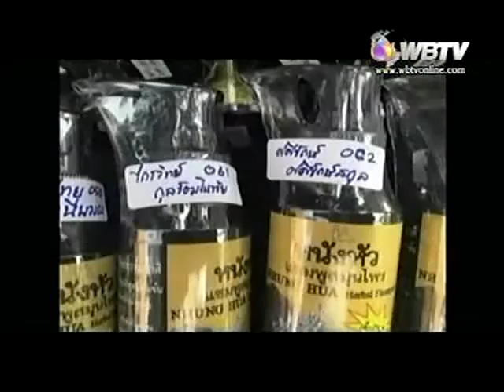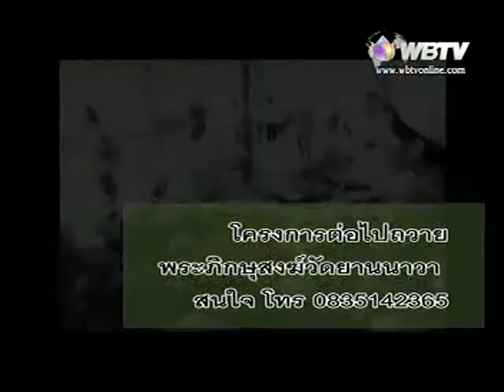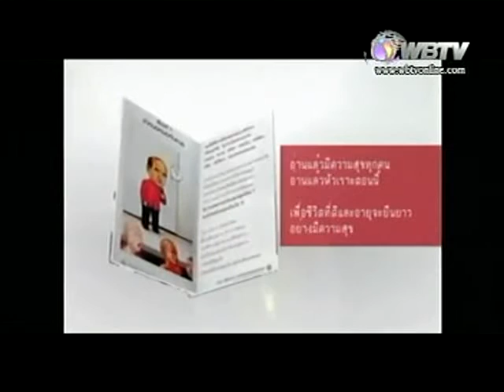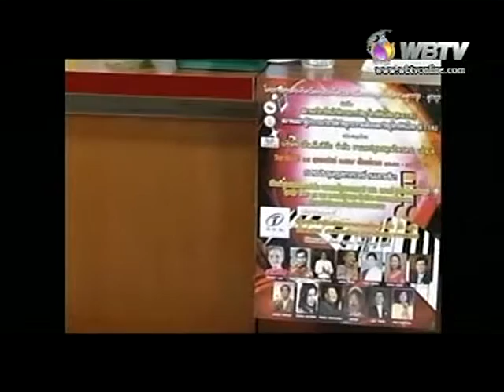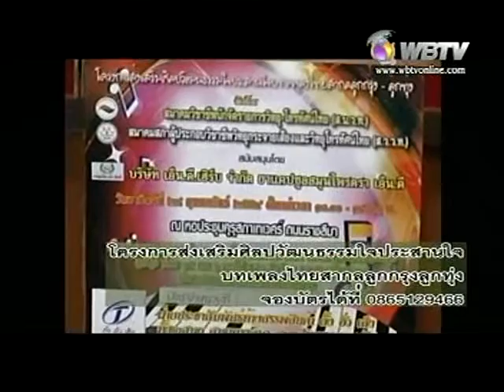ข่าวคลิ๊กพลิกชีวิต onair 13022559